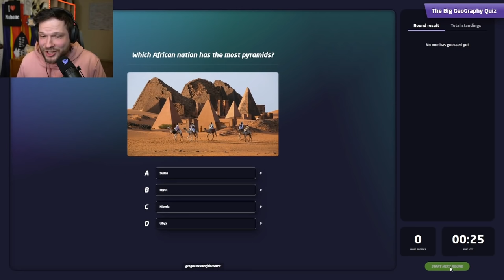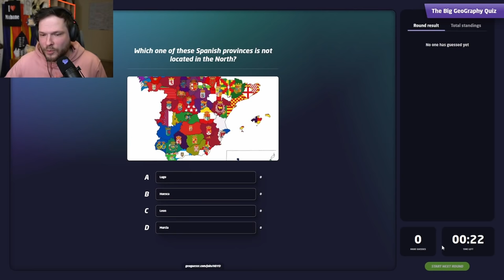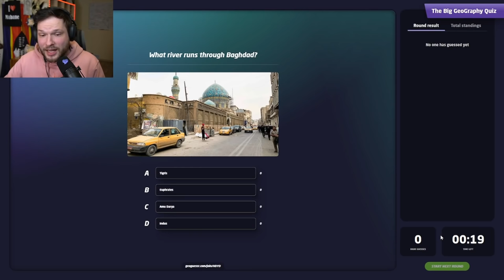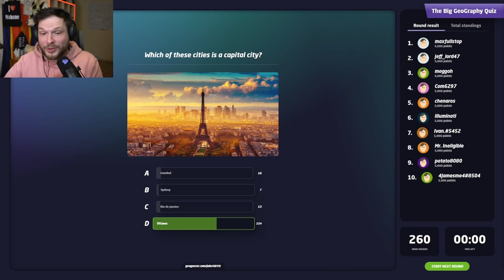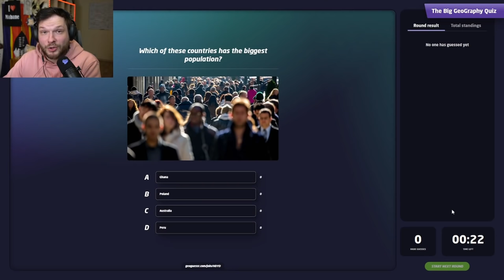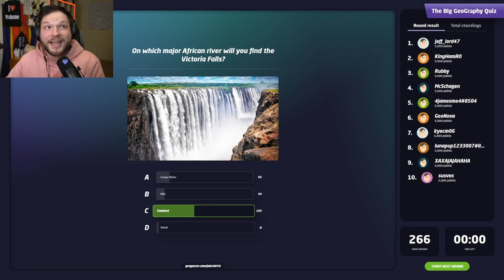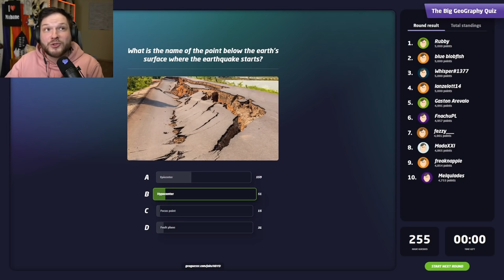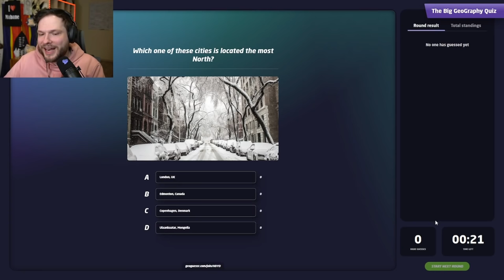How good are you at GEOGRAPHY? (50 questions)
I made the biggest geography quiz on Twitch hosted in GeoGuessr! The quiz had more than 400 participants and consisted of 50 questions in total!